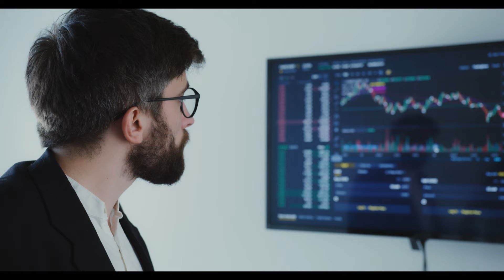| 22 seconds in the life of a Potato Factory Worker| | Stories Malayalam |Story loaded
This video is to tell stories in Malayalam to the viewers in an appealing way! Story loaded| In this video I am telling the story of a man whose life changed by a 22 second length short video which he uploaded in Tik Tok. He was an average American who was working hard to meet the both ends together. To enjoy the story please watch from the beginning till the end.

In this channel Story Loaded, we provide best handpicked stories written by famous English writers, translated and presented in Malayalam language. Aim is to take our viewers to explore new world of amazing stories.